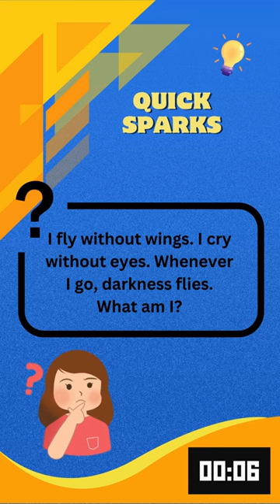The Mysterious Floating Wonder!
It soars, it weeps, and it chases away the night. What could it be? ☁️

🔥 Join the QuickSparks community! 🔥
Every click supports the channel and helps us bring you more content. 🔍